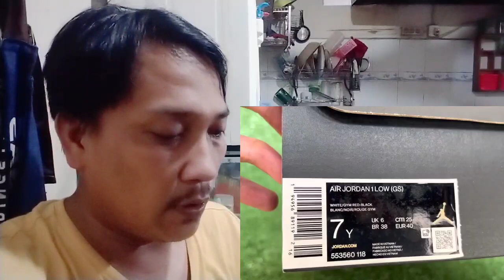Unboxing Sepatu Nike Air Jordan 1 Low Original (Ngereaksi)